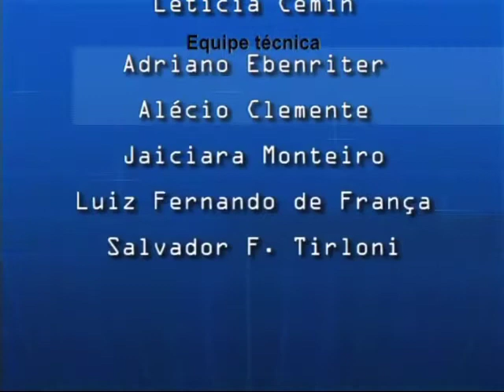Bloco 3/3 - 70 anos CLT: visão dos trabalhadores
O advogado Oswaldo Miqueluzzi é o nosso segundo entrevistado da série em comemoração aos 70 anos da Consolidação das Leis do Trabalho (CLT). Miqueluzzi é advogado da Federação dos Trabalhadores no Comércio de Santa Catarina (FECESC) e responsável pelo Departamento de Relações com o Movimento Sindical da ALAL -- Associação Latino Americana de Advogados Trabalhistas.